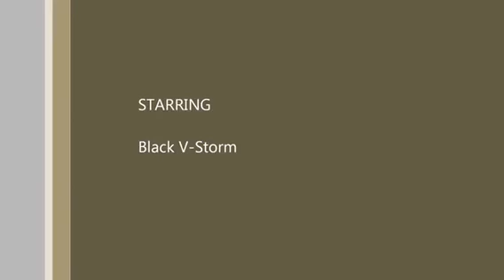Gemütlich englisch durch den Harz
2013, kleine flotte Runde durch den Harz mit englischen Bikern, die fanden den Harz cool. 😎